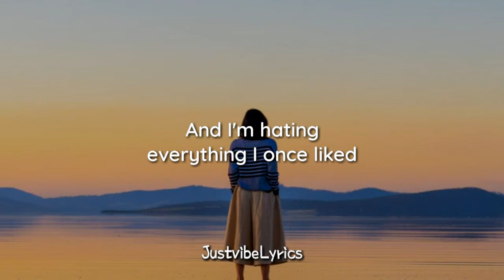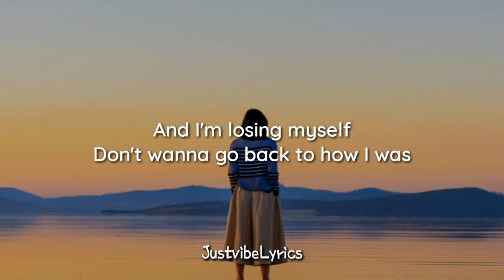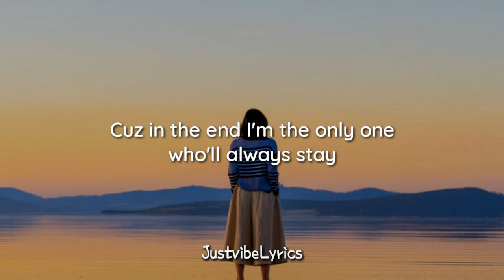Julia Alexa & Belfa - Losing Myself (Lyrics) 🎶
Lyric Video for "Losing Myself" by Julia Alexa & Belfa